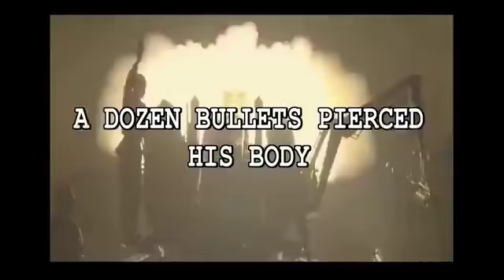Chakravarthy Sulibele Interviews PVC Yogendra Singh Yadav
Param Veer Chakra Awardee, Kargil Hero Subedar Major Yogendra Singh Yadav speaks to Chakravarthy Sulibele on india, his views on current affairs, the story of the magnanimous war and his message to the future